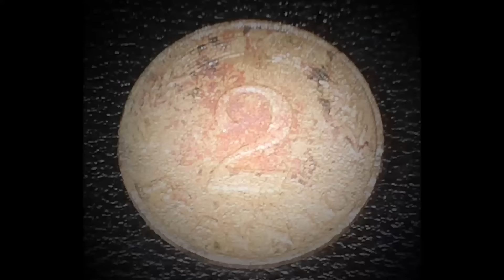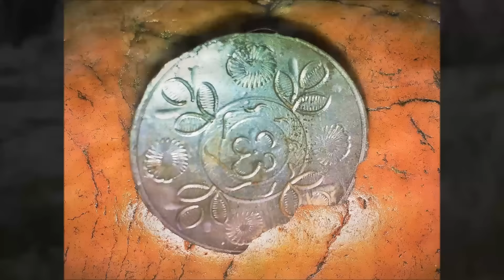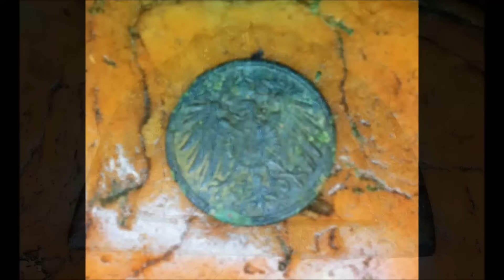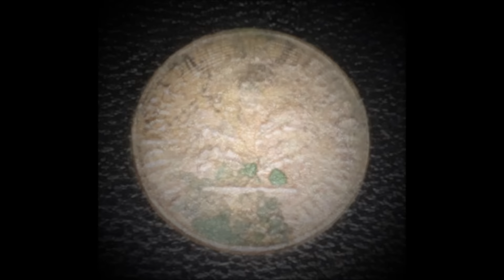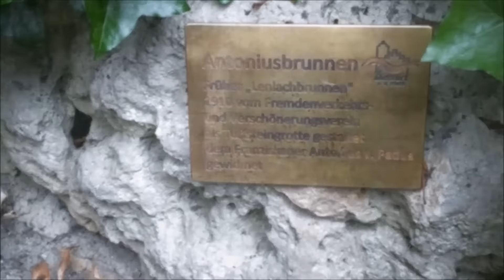SONDENGÄNGER SONDELN FÜR DICH #199 SCHATZSUCHE METAL DETECTING TREASURE HUNTING SONDENGEHEN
KOMM DOCH MIT AUF DIE SCHATZSUCHE, SONDENGÄNGER SONDELN FÜR DICH! FORSCHUNG BRAUCHT MOTIVATION! GEHEN WIR DOCH GEMEINSAM AUF EINE REISE DURCH RAUM & ZEIT, DAS WIRD SICHER SEHR SPANNEND!

FLURBEGEHUNGEN IM PROJEKT ARCHÄOLOGIE & EHRENAMT!

SONDELN, METALLSUCHE, SONDENGEHEN, SCHATZSUCHE, METAL DETECTING, DIRTFISHING, TREASURE HUNTING

DETEKTOREN: XP DEUS, GARRETT AT PRO, MINELAB ETRAC

VIEL SPASS & GUTE UNTERHALTUNG!
EUER MARKUS
GUT FUND!